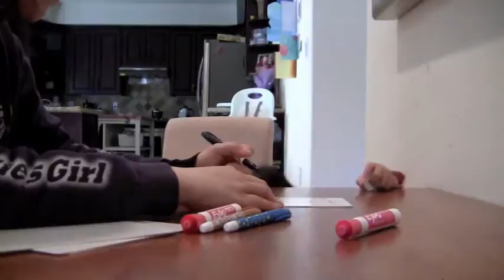giovanna chui 20120426 morning study 2